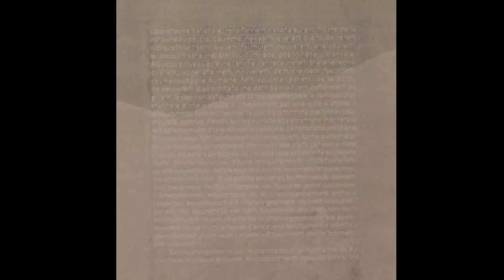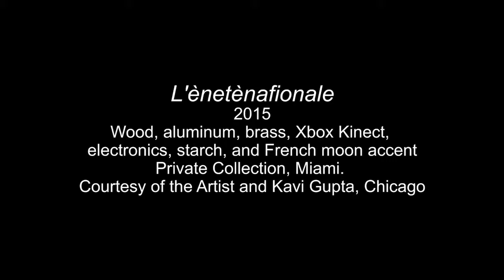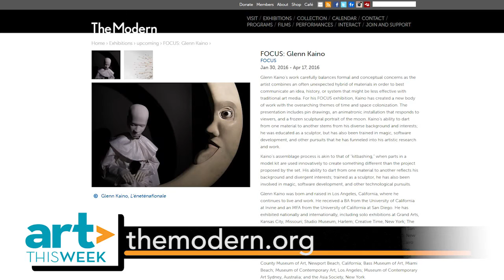Art This Week-At the Modern-FOCUS: Glenn Kaino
This week, we visit the The Modern and our interviewer, K. Yoland, speaks with artist, Glenn Kaino, about his work in the exhibition, FOCUS: Glenn Kaino. The exhibition is on view at the museum through April 17, 2016.